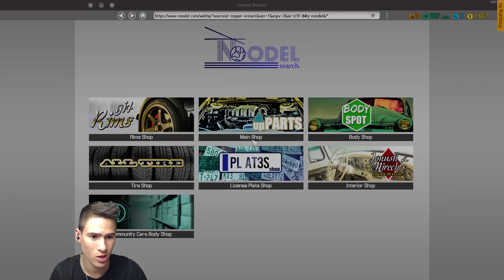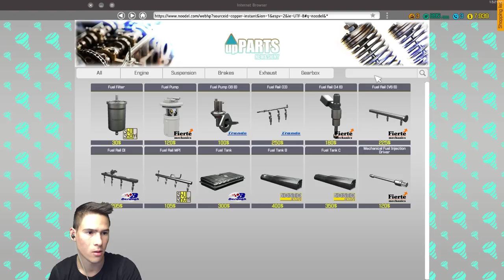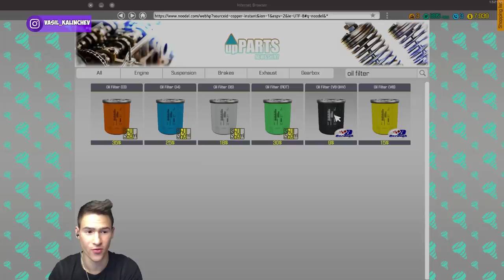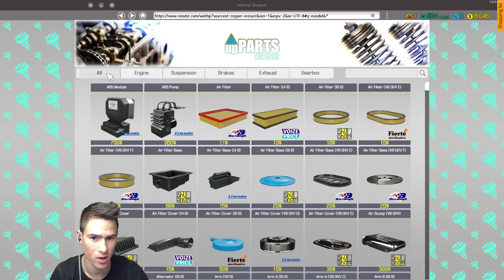Ще ставам Механик